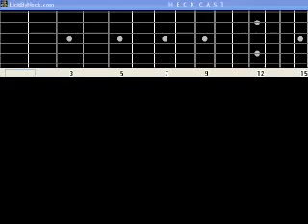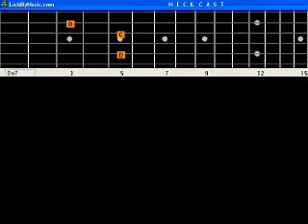Do They Know It's Christmas Band Aid B A S I C Guitar Lesson Fingerstyle Solo Chord Melody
Jazz Pop guitar lesson. Jazz standards and pop tunes arranged for fingerstyle solo chord melody guitar presented in onscreen animated fretboard format. Get this FREE software (with TAB display, SLOW down and STEP through features) and many other more tunes